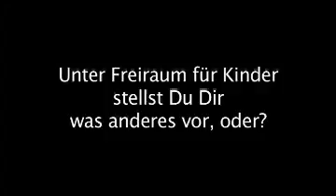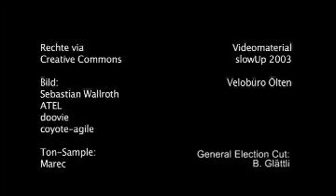Daniel Leupi in den Stadtrat. Ein Porträt (Kleinversion)